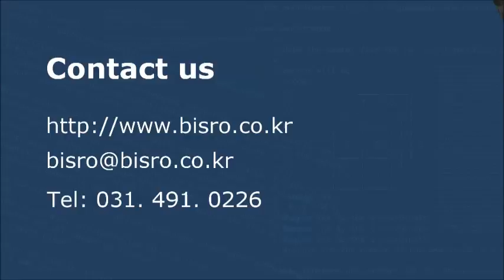니로 캠핑 서핑 카약 낚시를 더욱 간편하게 즐기는 법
키프리터치는 외부에서 비밀번호를 알지 못하도록 허수 기능과 야간 및 지하주차장에 필요한 백라이트, 사용자 편의성을 극대화한 인공지능을 추가하고, 혁신적인 슬림 & 스마트하게 디자인되었습니다.
자동차도어락 키프리터치는 2010년부터 일본을 시작으로 미국, 캐나다, 러시아, 그리스 등 전 세계 16개국으로 수출하는 자동차도어락 입니다. KBS, SBS, MBN, Arirang TV, 더벙커, 더레이서에 소개된 제품으로 높은 신뢰성을 자랑합니다.
키프리터치 관련하여